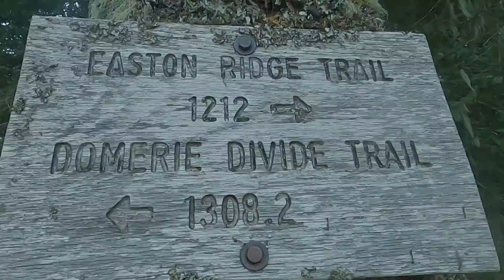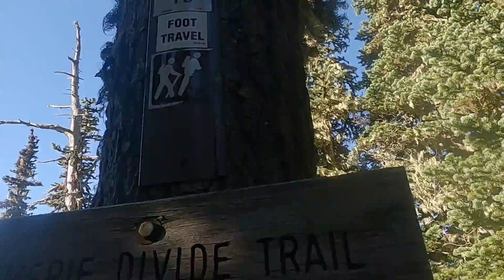Thomas Mountain via The Domerie Divide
Did this hike back in late September. Took the route going to Para Point then to Thomas Mountain. There was pretty much no water anywhere, so make sure to bring plenty of water if you go late summer or early fall. This is also an excellent late summer hike if you do not want to see anybody. I saw nobody on the way up and only a few on the way down. Besides that, not much to see except for beautiful sights and peaceful sounds.